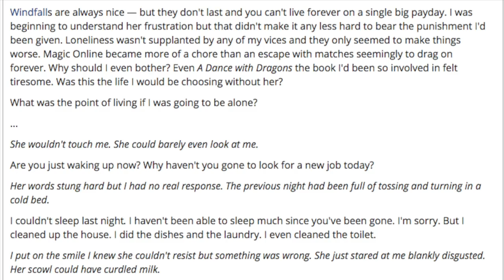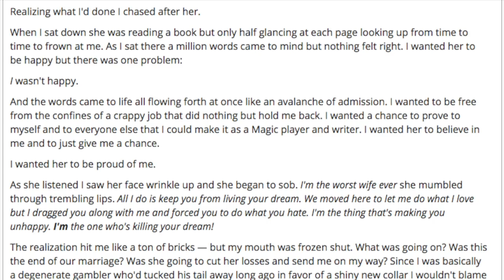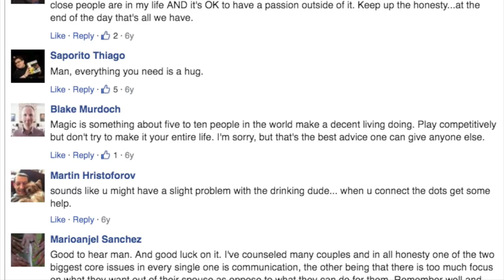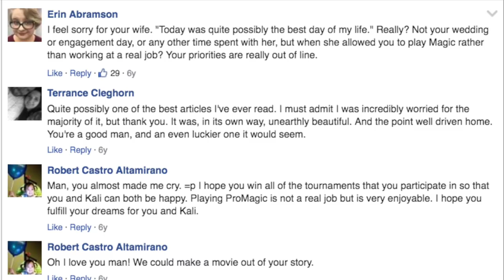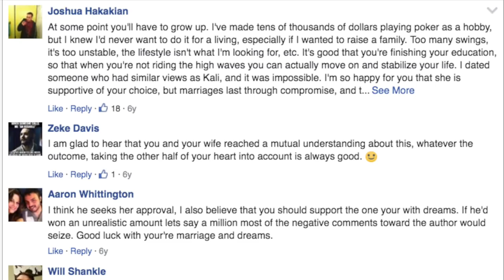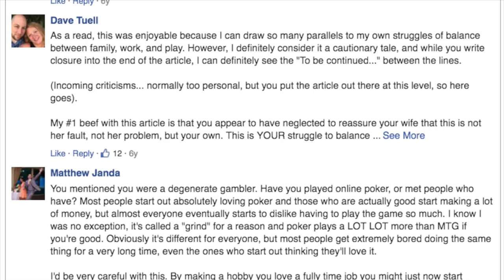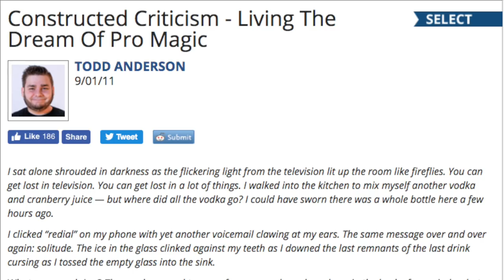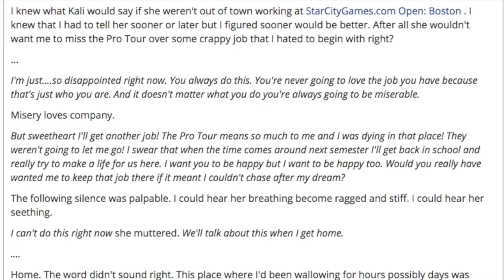The Mana Source is a Cautionary Tale : Magic the Gathering